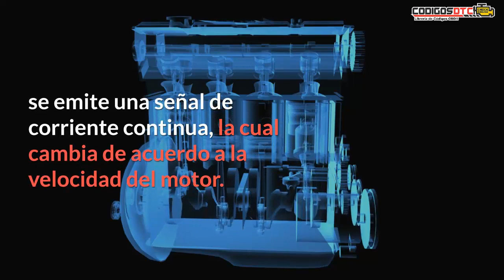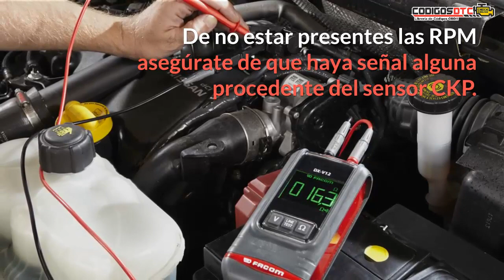P0336 ✅ SÍNTOMAS Y SOLUCIÓN CORRECTA ✅ - Código de falla OBD2